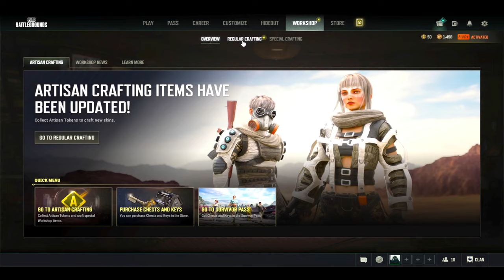ببجي ستيم: رانك 🔥 سولو سكواد || PUBG PC 11 KILLS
اسم صحفة التويتش الجديد

pubg 1v4 ranked
pubg pc rank
pubg solo squad ranked 11 kills
ببجي ستيم
ببجي ستيم سولو سكواد
ببجي ستيم سولو سكواد 11 قتلة
ببجي بي سي